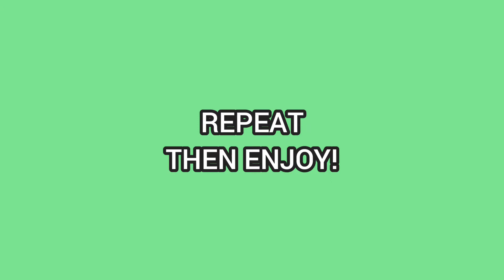TWICE - TALK THAT TALK - LYRE COVER 2022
AbangerzVlog